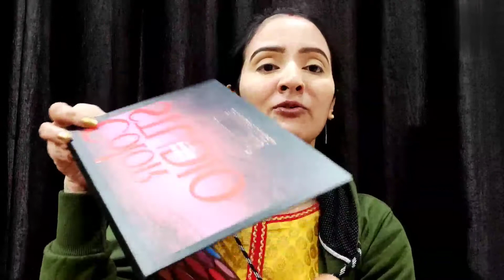Lohari Panjabi Traditinal Makeup | Festive/ Wedding Guest Makeup Look for beginners